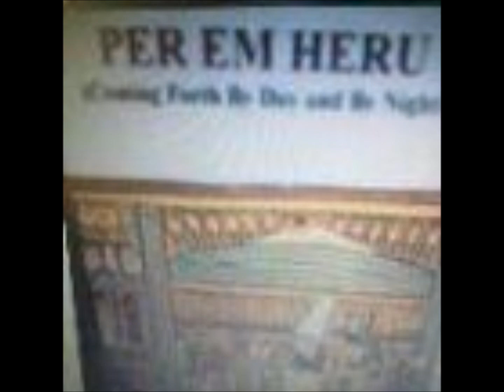smoothest prod bubbler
by sylvester mcduffus